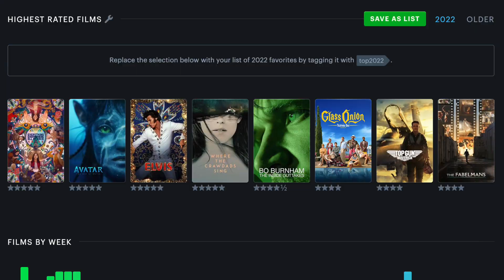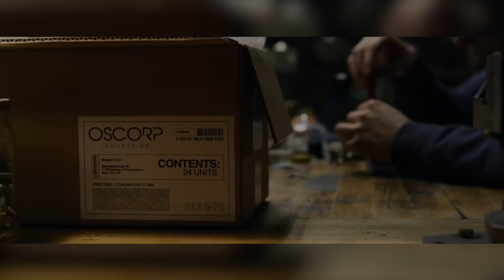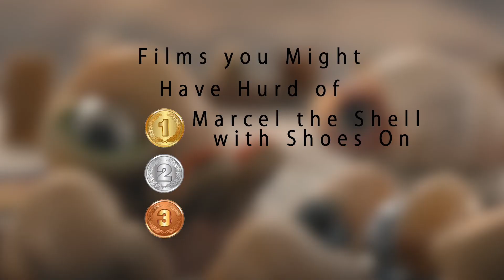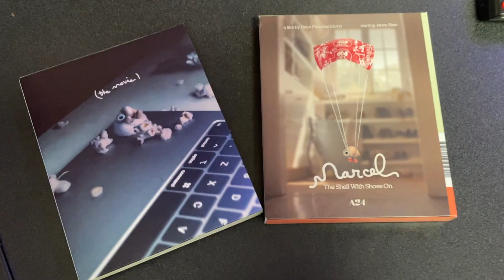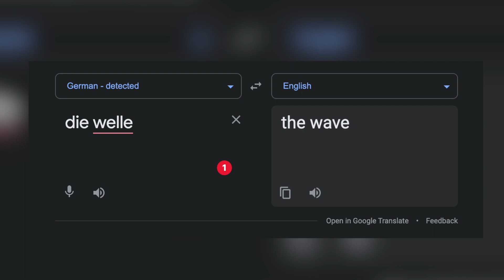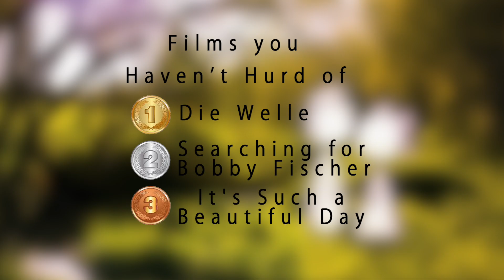I Watched 365 Films in 2022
This whole project was so fun! I will never in my life watch this many films again, but it was the most fun I've ever had.

0:00 Intro
0:51 In Review
1:54 Uncle Awards
2:10 Have Hurd of
3:55 Might Have Hurd of
5:22 Haven't Hurd of
7:03 Least Enjoyed
7:20 Most Enjoyed
8:50 Outro